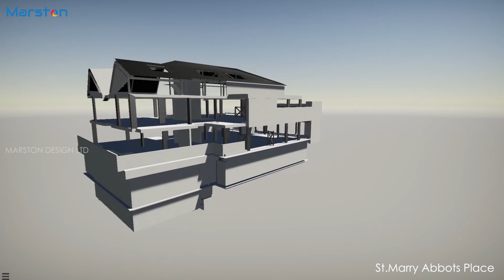St.Marry Abbots Place | Marston Design Ltd - Steel Detailing Company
Marston Design a structural steel detailing company based in Tockwith, North Yorkshire, United Kingdom & branch office in India. We offering steel detailing services to global steel fabricators with experienced employees and latest software technologies at a competitive price. We strive and maintain high quality and at the same time meeting schedule for drawing delivery for approval and construction release on time.

We are using Tekla structures with other basic software’s for 3D modelling and detailing and checking of the shop and erection drawings. We have employees in the category of 3D modellers, 2D drafters, checkers and project leads with higher experience. We have dedicated employees to meet quality and schedule. We are known for turning around difficult turnkey projects to suit your requirements. We can detail any type of commercial, educational, residential, industrial buildings & petrochemical structures etc.,

For quotation related enquiry you can always contact with us via email or phone